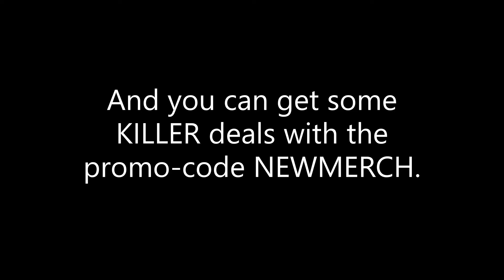New Killer Hello Merch Designs *NOT CLICKBAIT* NO CAP ON GOD FOR REAL